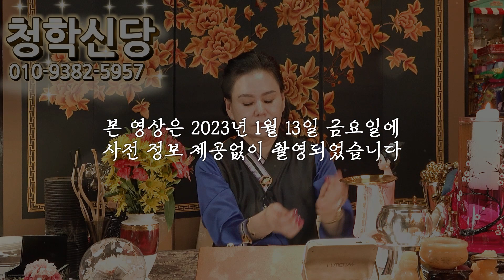윤석열 대통령의 아버지 윤기중의 신점! 경제학자이면서 대통령의 아버지까지 어떤 사주기에 이런 자식복이 있을까 ?!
♥ 유튜브 청학신당 점사예약 :
T. 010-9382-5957 [문자로 예약해주세요!]
♥ 유튜브 청학신당 이메일 보내기 :